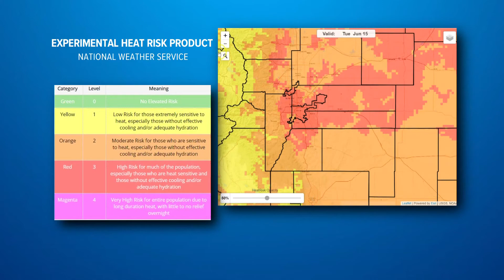Why heat advisories are rare in Colorado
Friday was Denver's third 90 degree day this year but it was even hotter on the Western Slope. Meteorologist Cory Reppenhagen explains why heat advisories are so rare.

9NEWS (KUSA) is located in Denver, Colorado.